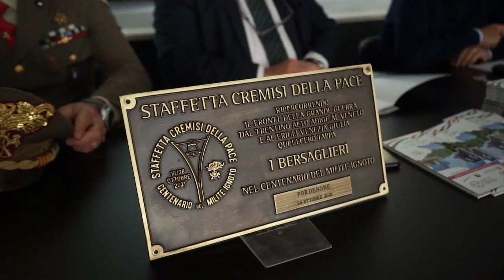La Staffetta Cremisi per la Pace fa tappa a Pordenone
Domenica 24 ottobre 2021 Pordenone ospiterà una tappa della Staffetta Cremisi della Pace